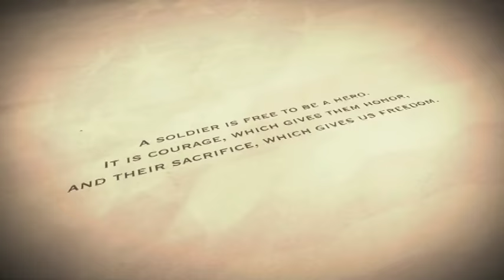Jerry O'Keefe III Video Tribute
Images of Jeremiah Joseph "Jerry" O'Keefe III